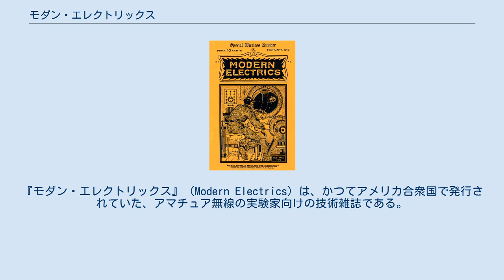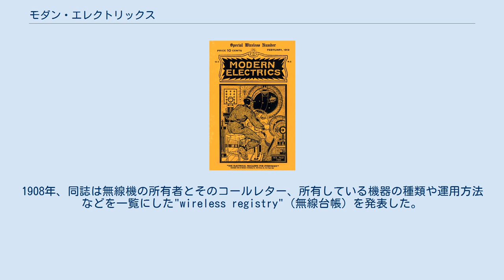モダン・エレクトリックス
ラジオ・無線の雑誌
ヒューゴー・ガーンズバック
『モダン・エレクトリックス』（Modern Electrics）は、かつてアメリカ合衆国で発行されていた、アマチュア無線の実験家向けの技術雑誌である。
1908年4月にヒューゴー・ガーンズバックによって創刊され、1914年まで刊行された。
 ヒューゴー・ガーンズバックが刊行した最初の技術雑誌である。
当初は、ガーンズバックが経営するエレクトロ・インポーティング社が扱う無線部品の情報の提供や、アマチュア無線の普及を目的とした雑誌であったが、後に技術を主題とした小説も掲載されるようになった。
1911年4月号の「埋め草」としてガーンズバックが執筆した小説が好評となって1年（12回）に渡る連載となり、後にSF小説『ラルフ124C41+』として出版された。
 発行部数は2,000部から急激に増加し、1911年には52,000部まで増加した。
1908年、同誌は無線機の所有者とそのコールレター、所有している機器の種類や運用方法などを一覧にした"wireless registry"（無線台帳）を発表した。
 この雑誌は1913年に売却され、1913年末で休刊した。
その後、『エレクトリシャン・アンド・メカニック』 (Electrician and Mechanic) と合併して『モダン・エレクトリックス・アンド・メカニクス』 (Modern Electrics and Mechanics) になった。
 ガーンズバックは『モダン・エレクトリックス』で得た経験から、1913年に『エレクトリカル・エクスペリメンター』 (Electrical Experimenter) を、1926年にSFに特化したパルプマガジンである『アメージング・ストーリーズ』を刊行した。